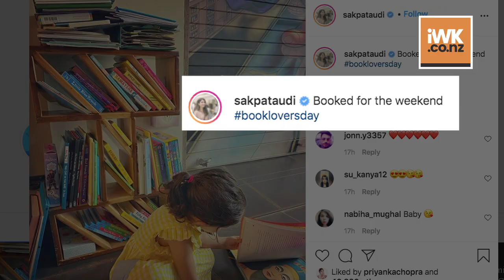Soha Ali Khan shares cute photo of daughter Inaaya reading a book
Actress Soha Ali Khan on Sunday shared a cute photo of her daughter Inaaya while she was busy reading a book.